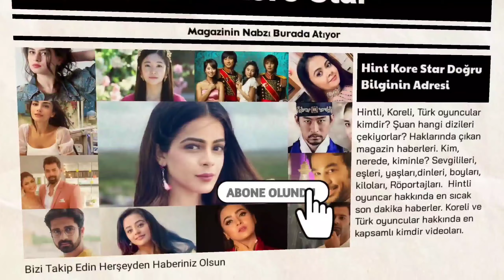Jigyasa Singh'e Ne Oldu? Sağlık Durumu Nasıl?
Aşk bir rüya da Thapki karakterini canlandıran oyuncu Jigyasa Singh'e ne oldu?
Jigyasa Singh'in sağlık durumu nasıl?